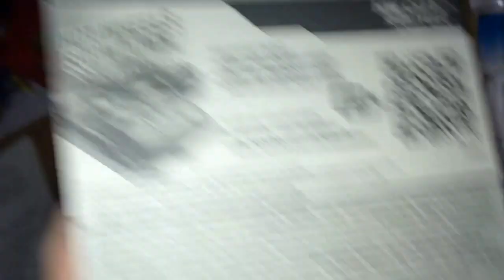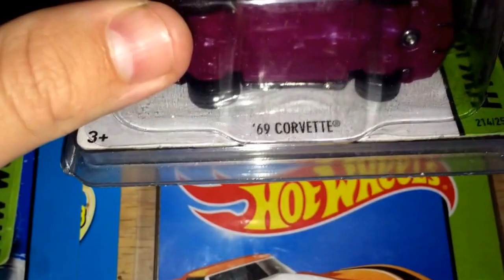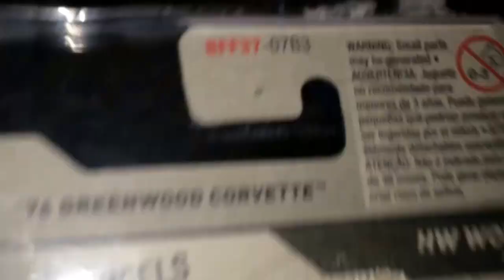Daily hotwheels finds Super treasure hunts and more Only two days worth.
69 corvette (purple)(case m) found at boscovs department store
  Corvette greenwood (orange)(L case) Acme grocery